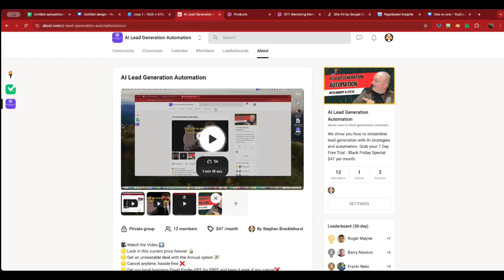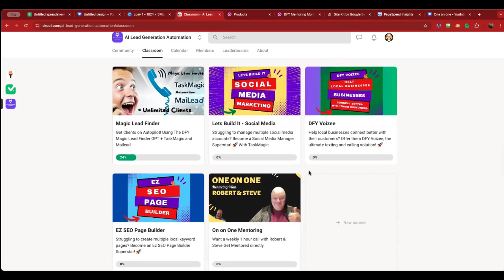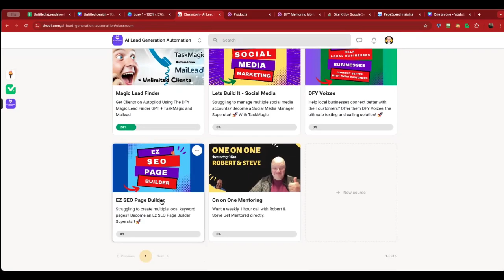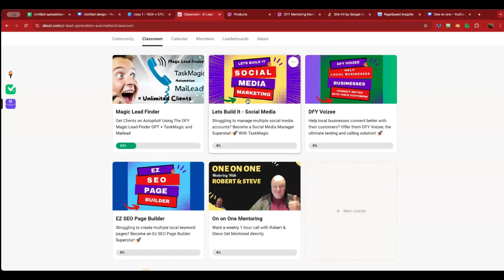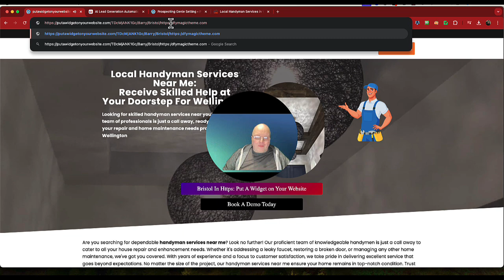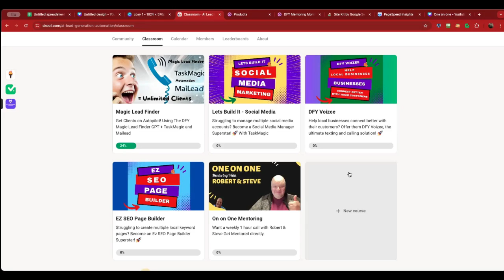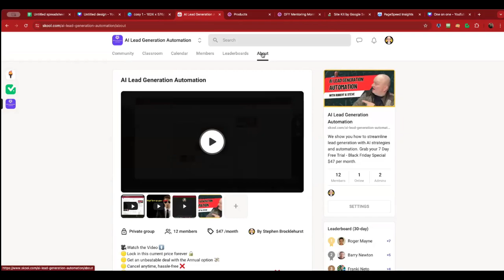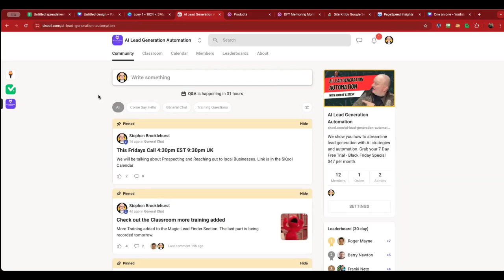Unlimited Leads for your Agency